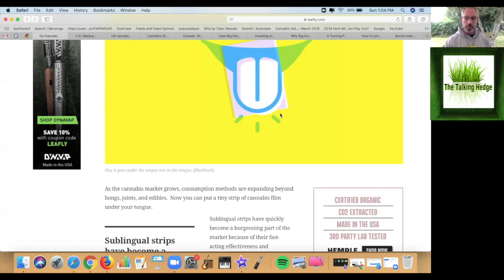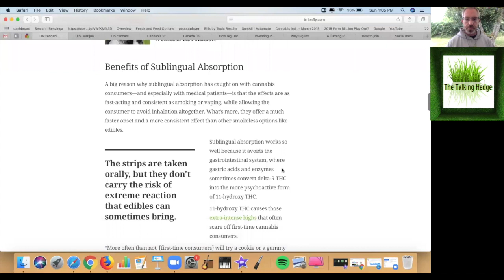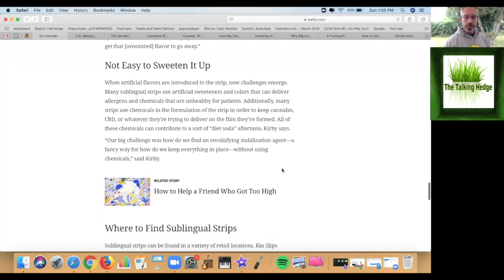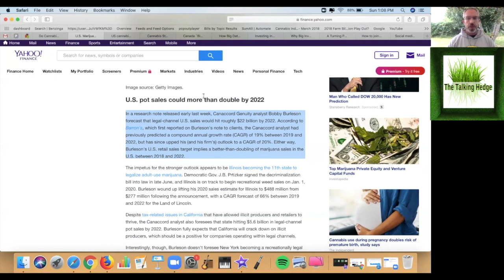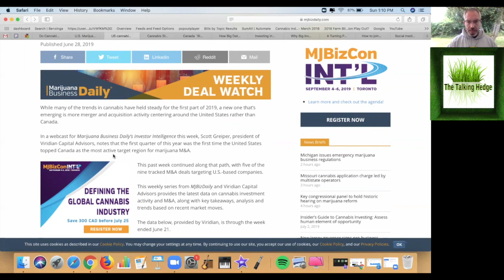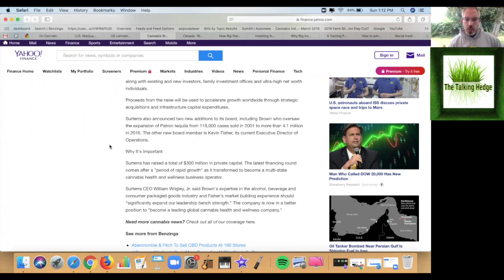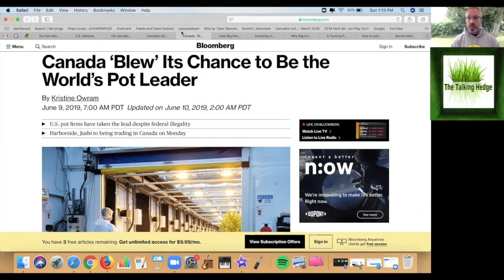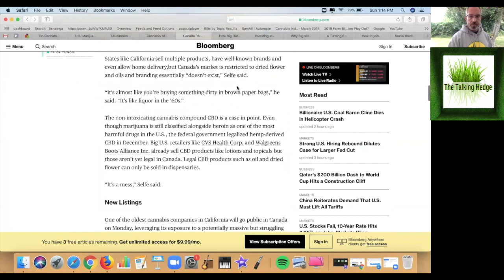US Cannabis Investment Capital Climbs (2019)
*Do Cannabis Sublingual Strips Really Work?
*Deal Watch: US cannabis capital activity continues to climb
*U.S. Marijuana Sales Should More Than Double to $22 Billion by 2022
*Canada ‘Blew’ Its Chance to Be the World’s Pot Leader